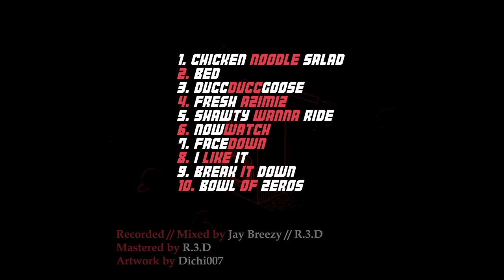R.3.D - BED (3MIX)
BED by R.3.D from JUICEBAWX ep